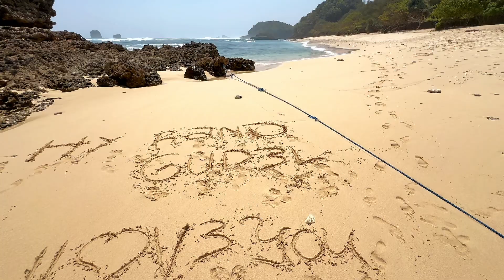PANTAI WATU LETER || SALAH SATU PANTAI EKSOTIS di MALANG SELATAN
Pantai Watu leter adalah pantai yang ada di Kab. Malang
Pantai yang mempesona dan memberikan panorama indah
Ombaknya yang tenang
Ada beberapa pohon cemara yang memberikan kesan sejuk